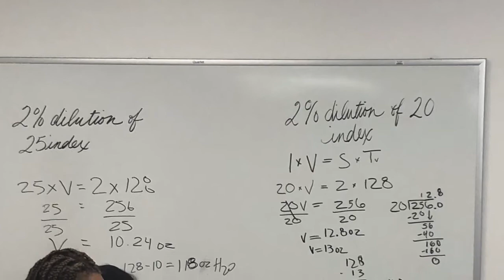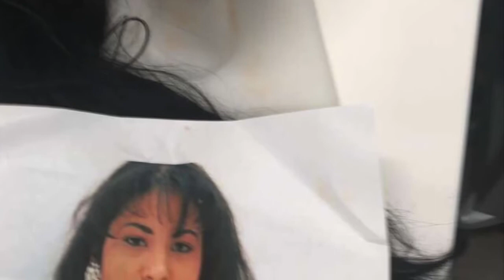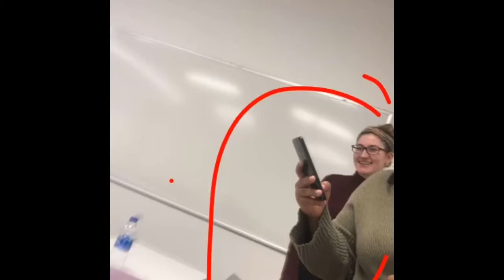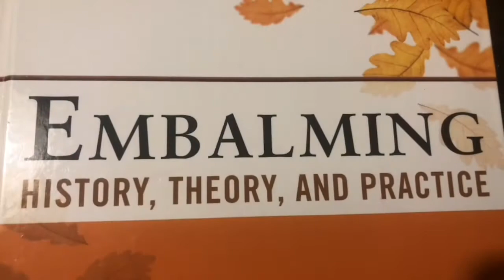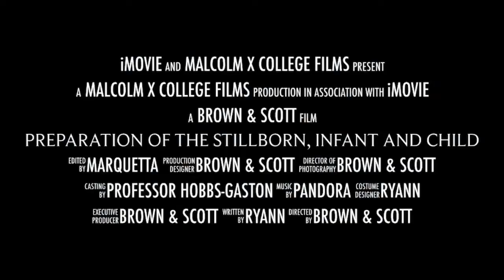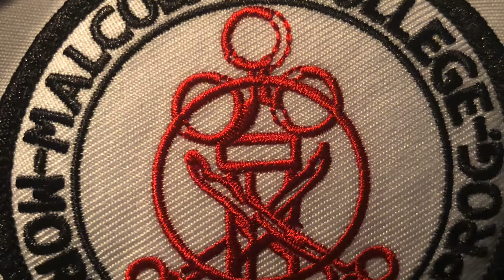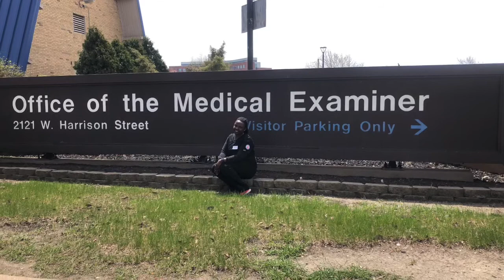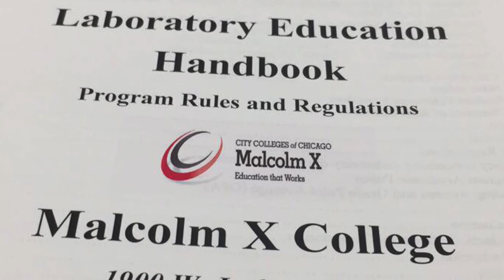Mortuary Science Memories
Slide show of memories from Malcolm X  College Mortuary Science Student. Class of 2019